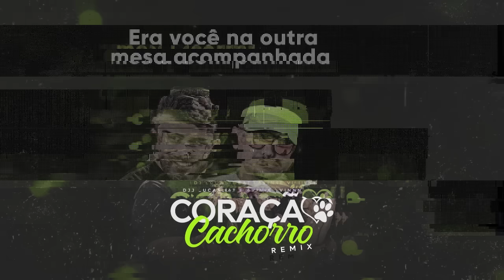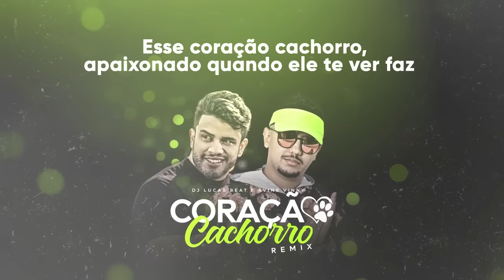CORAÇÃO CACHORRO (FUNK REMIX) DJ LUCAS BEAT E AVINE VINNY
➡️Você já conhece o meu canal novo?
Gestão: Midia Hits ®

(Compositores: Daniel dos Versos, Felipe Love, Fellipe Panda, PG do Carmo, Riquinho da Rima)

Logo hoje que eu tava bem
Sem nenhuma uma saudade de você
Aceitei aquele convite pra beber

Deu tudo errado, olhei pro lado
Era você na outra mesa acompanhada
Esse coração cachorro apaixonado quando ele te ver faz

REFRÃO
Aúúúúú late coração, cachorro late coração
Aúúúúú late coração, cachorro solta aquele uivão